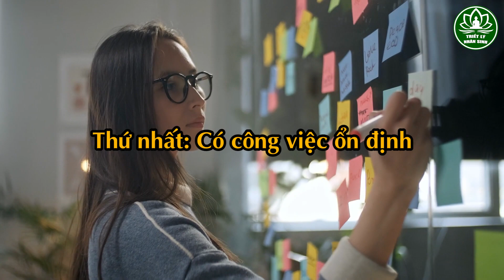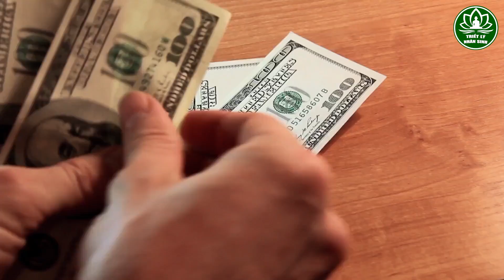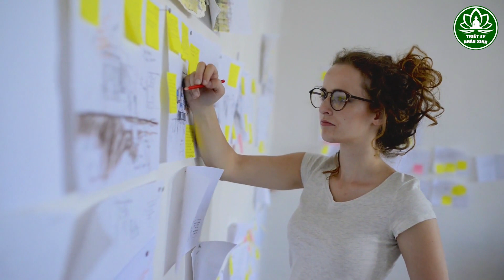4 CÁI SƯỚNG Của Đời Người PHỤ NỮ Chỉ Khi Có Được Thì PHÚC LỘC Tự Tìm Đến Cuối Đời Viên Mãn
4 CÁI SƯỚNG Của Đời Người PHỤ NỮ Chỉ Khi Có Được Thì PHÚC LỘC Tự Tìm Đến Cuối Đời Viên Mãn